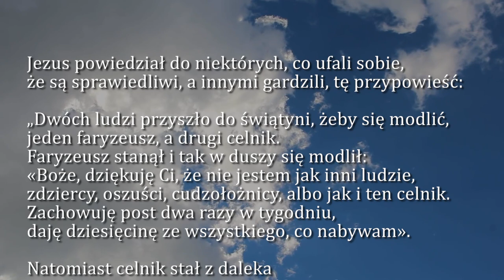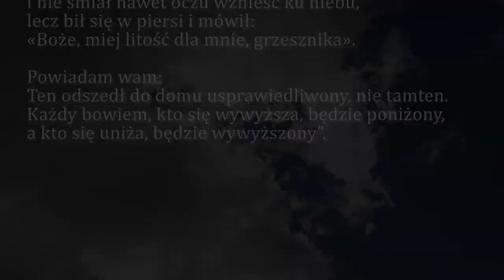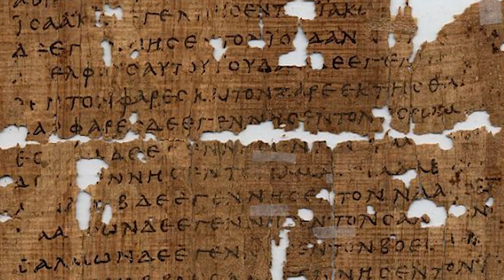Dobra Nowina na dziś | 26 marca - Sobota, III tyg. Wielkiego Postu